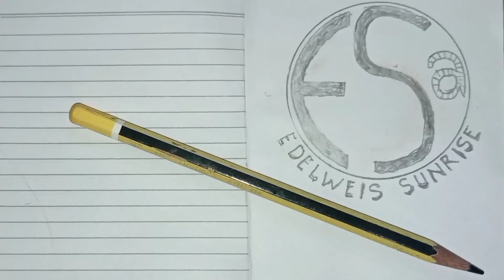L@L1 J4NJ1NE || EBEG SEKAR WAHYU JATI UTOMO WANGON 🇮🇩@DUNGKARSEPORETE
jangan lupa.

Gending banyumasan
lagu ebeg